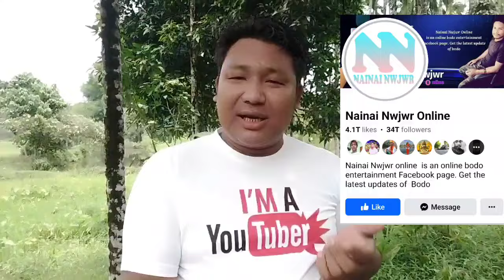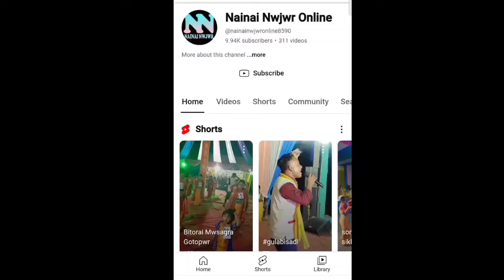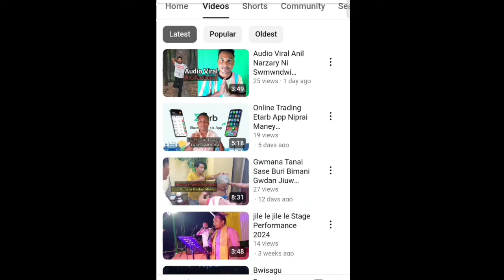🙏VEDIO BANAINW MWNLA😭JALA SES CO COMPLAIN || A TO Z FULL KHOWRANG NAI